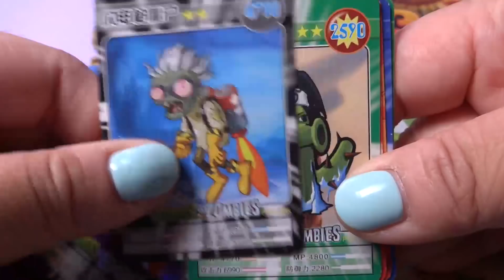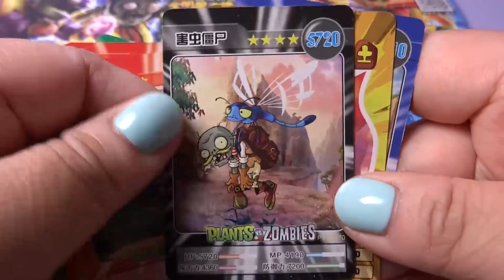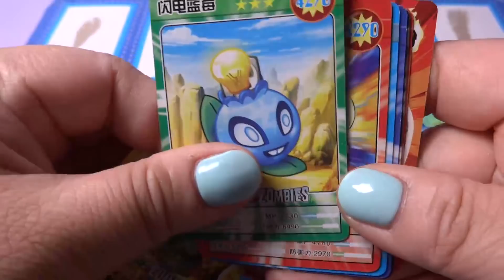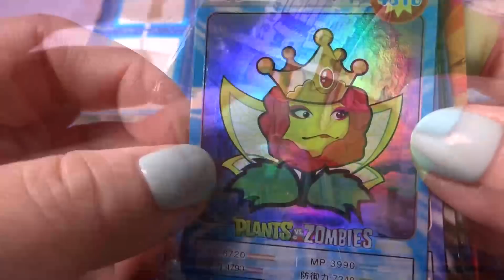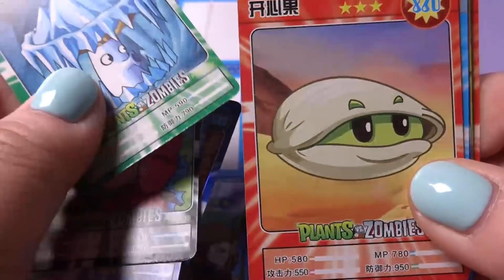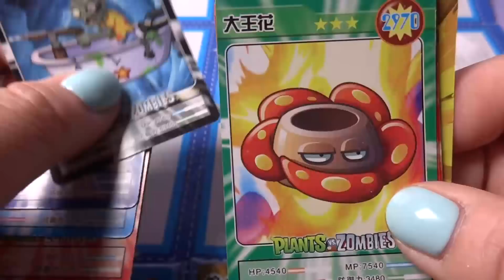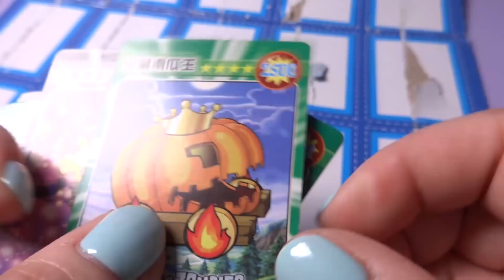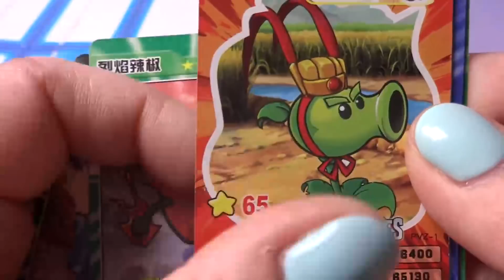Complete Set of Plants vs Zombies PVZ 2 Trading Card Game Playing Cards Unique Plants and Zombies